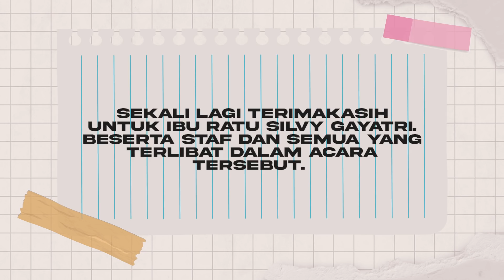MENGHADIRI UNDANGAN DUBES RI DI FINLANDIA